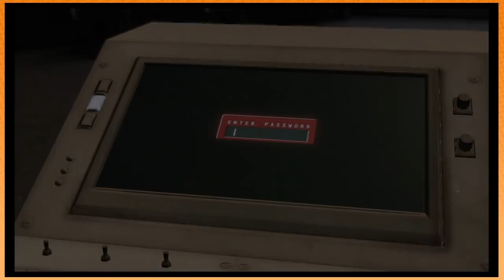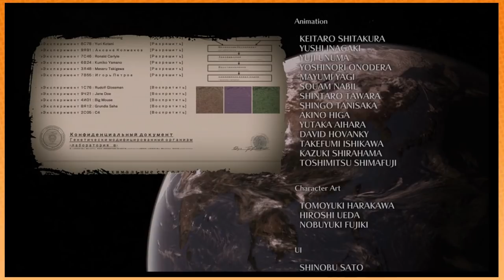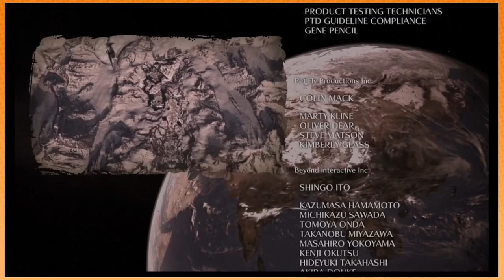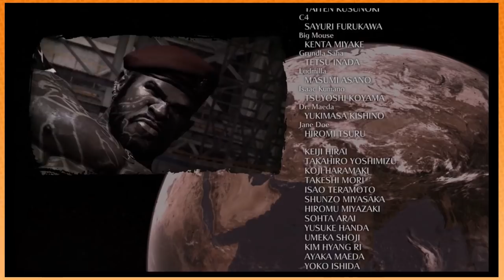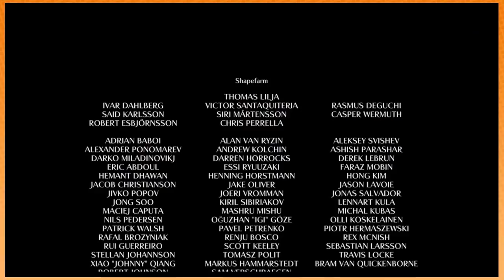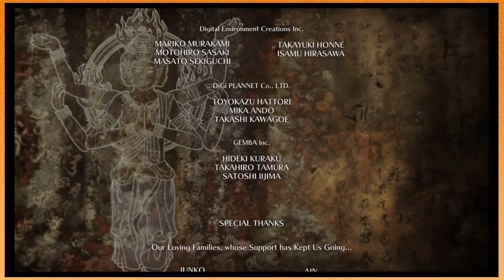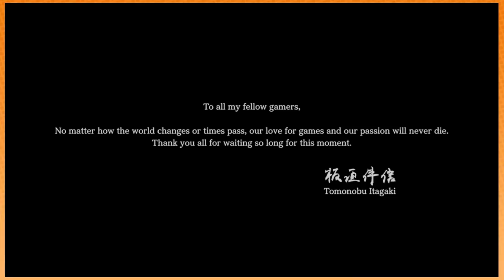Game Grumps Stream VOD - Devil's Third - Finale! (4/19/19)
We put a shirtless tattoo Russian with a Katana odyssey called Devil's Third to bed and continue Sekiro!